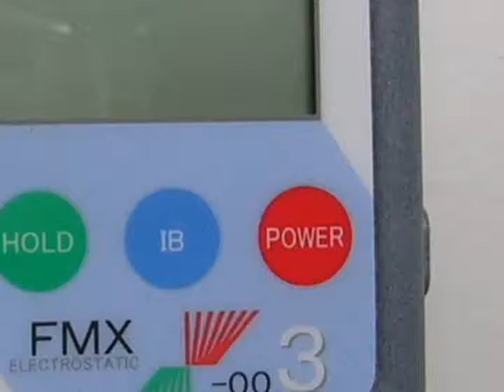PO FMX 003 Meter Basic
Operacao basica do FMX-003